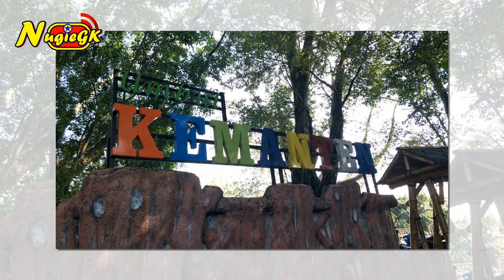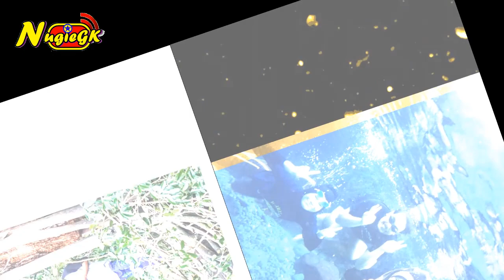POHON ANGKER UMUR RATUSAN TAHUN AKHIRNYA TUMBANG KENA PUTING BELIUNG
Pohon berumur ratusan tahun ini akhirnya tumbang terkena angin puting beliung,..pohon ini berada di obyek wisata umbul kemanten klaten.
yuk simak beritanya